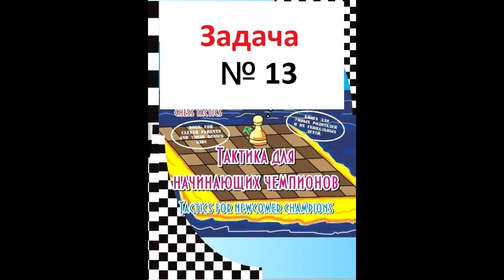№13 Шахматная тактика для начинающих